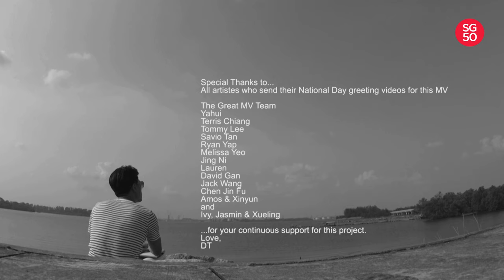Desmond Tan - Love song to SG, 陈泂江 - 将爱延续 Official MV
A love song written for our dear country, Singapore, to celebrate SG50.

Music Production: Hark Music
Producers: Amos Teo 张安文 & Xin Yun 熊欣韵
Vocal: Desmond Tan 陈泂江
Lyrics: Desmond Tan 陈泂江
Translation of lyrics: Jeremy Teng 丁文淞
MV Director: Terris Chiang
Videographer: Tommy Lee

~将爱延续 - Love song to SG~

全世界都说我们没有明天
As the rest of the world said we have no future
未开始的梦想是否会幻灭
Will our dreams die even before they begin?
纠结的心情扰乱未来视线
Dilemmas might impair our vision of the future
但我对你的爱 始终不会变
But nothing will ever change our love for you
将爱延续 永远都不放弃
Let our love last forever with tenacity
多少艰难 无法阻挡我们前进
No amount of hardships will hamper our way forward
将爱延续 心连心不分离
Let our love last with our hearts as one
一起守护 我们的约定
Together we will guard our promises
只要用爱经营 未来是无限美景
With love, our future will be an endless beauty
要坚定 不管多少 流言蜚语
We will stand strong no matter what they say
要相信 无论多少 纷争来袭
We will keep faith no matter the disputes
坚持守护你
We will keep you safe till the end